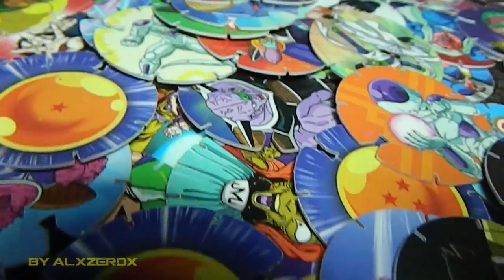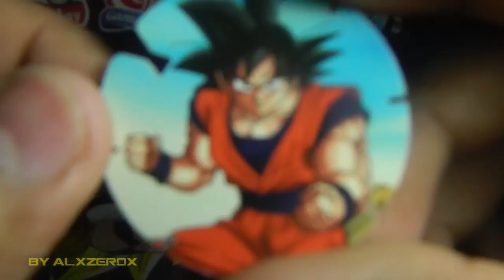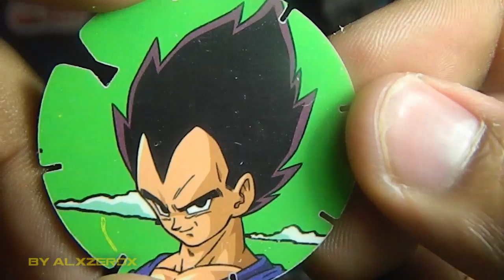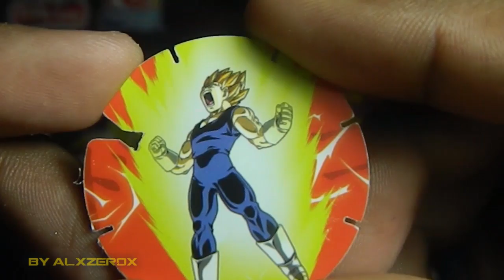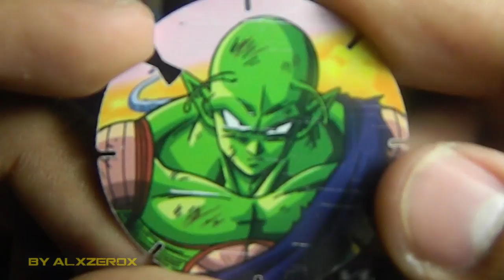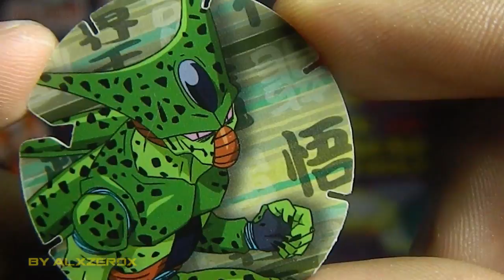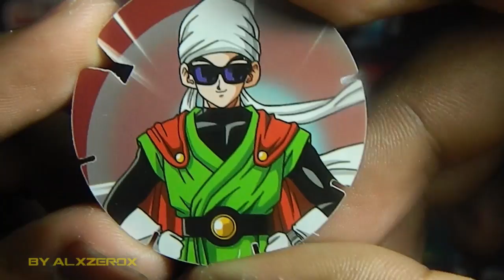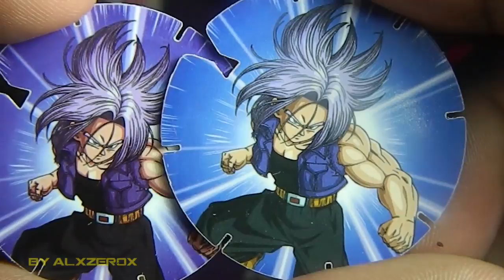DRAGÓN Ball Z 2016 - Vuela Tazos [I PARTE] [Colección Completa] | VisTazo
En Esta ocasión les mostrare, mi colección completa de TAZOS de "DRAGÓN BALL Z", esta promoción inicio a principios de este año 2016 y cuenta con 160 tazos diferentes, en este vídeo les mostrare solo las primeras 50 (en el siguiente las otras 50) :D, también en un próximo vídeo les mostrare las demás, que son las prismatic

VÍDEOS RECOMENDADOS :D

Recorded: 25/02/2017
Edited: 25/02/2017
Uploaded: 26/02/2017